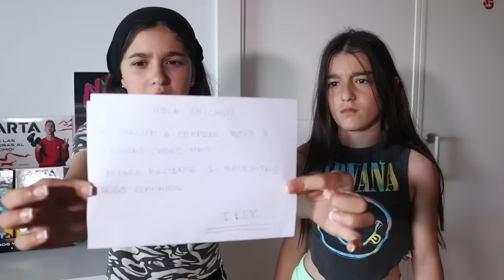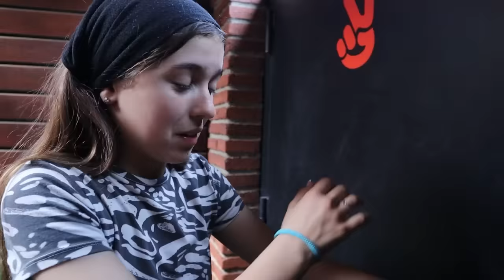⚠️ME QUEDO SOLA EN CASA Y HAGO UNA FIESTA CON MIS AMIGOS..*the pool party*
➽ Canal Secundario -  @ariancitashorts

Seguirlos en redes:
La Maximo Squad:
➽ Nakar:    / @nakaryt
➽ Martina:    / @lamartinita
➽Becario:    / @becario00
➽Guille:    / @guillespyt
ME QUEDO SOLA EN CASA Y ORGANIZO UNA FIESTA..*the pool party*
El niño millonario ha dejado a los chicos sin casa aprovecho para hacer una fiesta  con mis mejores amigos.
Abril me ayuda a organizarlo todo,llamadas a amigos pedir comida etc...
¿saldra bien?¿que pasara?En este video, comparto cómo organicé una fiesta en la piscina cuando me quedé solo en casa. Fue súper fácil y divertido de hacer, ¡y creo que disfrutarás viendo cómo sucedió todo!

Si eres como yo y te quedas mucho tiempo en casa, ¡no te preocupes! ¡Esta idea de fiesta en la piscina es perfecta para ti! Es fácil de configurar y te divertirás mucho alojándolo. Además, es una excelente manera de reunir a todos y pasar un buen rato. Espero que lo pruebes

AVISO: Los actos/hechos contados y realizados en el video no coinciden al 100% con la realidad, el personaje de Ariancita exagera las cosas que pasan en su vida "ficticia". Cualquier acto es actuado y con la intención de entretener a los espectadores que lo ven, no hay segundo transfondo. No imitar las acciones en casa.